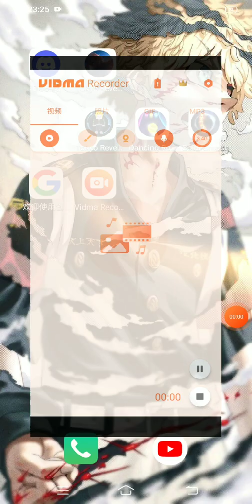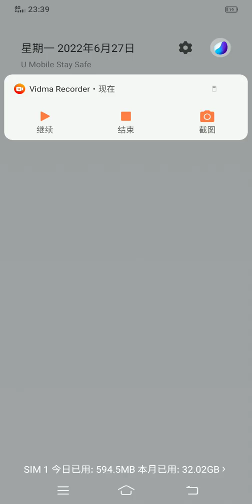谁有玩Roblox的话就告诉我如果谁不会玩我就教大家怎么玩